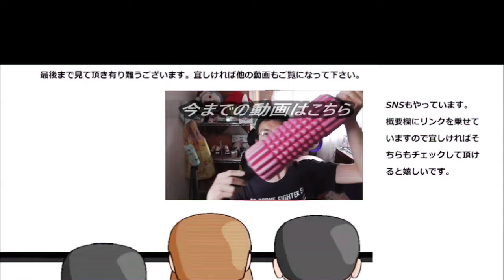ファミリーマート もっちりとしたドーナツ……みたいなシュークリームを食べてみましたが……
ファミリーマートのモチモチドーナツ……じゃなくてもちもちシュークリームを食べてみました。
面白い発想ではありますね、ありますが～
贈り物は此方まで↓
〒153-0042